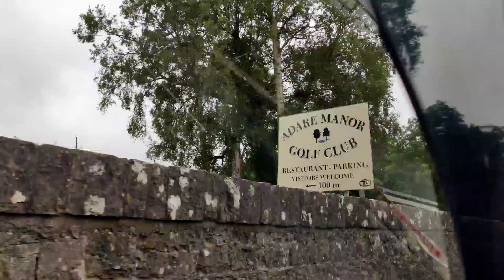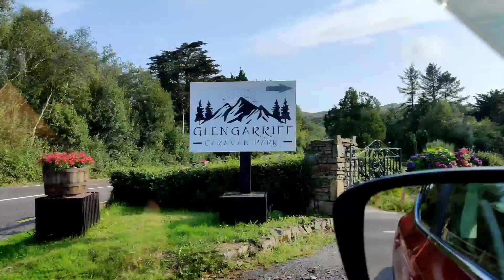Day 1 Camping Site in Glengariff co.Cork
kamusta po kayo? day 1 po sa camping namin ngayon, medyo umulan pero ok naman po, Sana mas gumanda pa ang panahon🤞👌👍😊